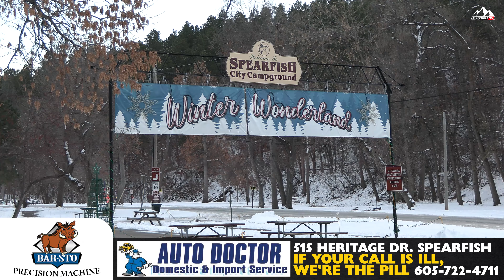Winter Wonderland - Spearfish Christmas lights display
Drive through the Spearfish City Campground to see the Christmas lights displays from local businesses.  Remaining dates are December 17, 18, 24 & 26 from 5 pm to 8 pm. Entry fee is a free will donation that goes to Spearfish Optimist Club.  Also, across the street from the City Campground, the public is invited to walk through the D.C. Booth Society Hatchery Holidays to see their display.